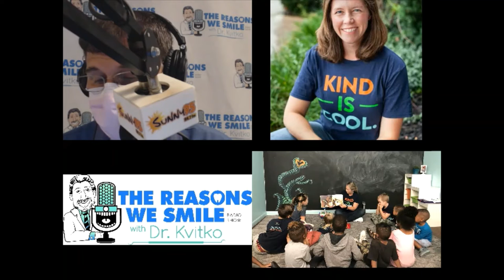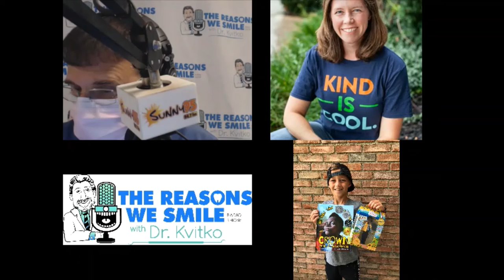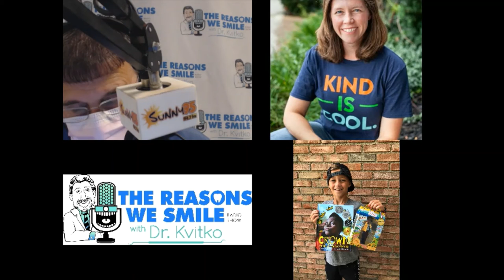673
Dr. Kvitko  Welcomes Brandy Jemczura, the founder of Seeds Of Caring